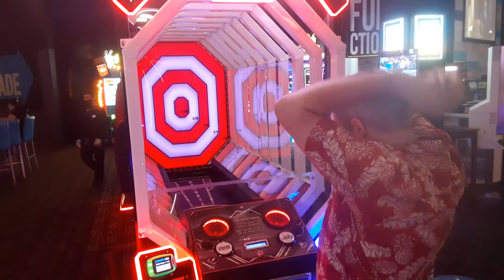Bobby Gaines hyper pitch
Bobby Gaines plays the high intensity game of Hyper Pitch at Dave & Busters, throwing baseballs like nobody's business, while at Dave & Busters in Providence